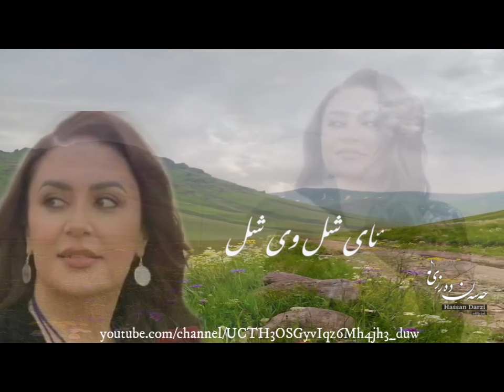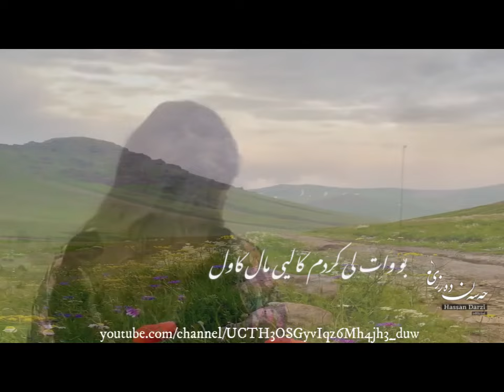حەسەن دەرزی ئای شل I ay shel Hassan Darzi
ay shel    Hassan Darzi
حەسەن  دەرزی ئای شل
Lyrics: Folk & Hassan Darzi
Karim Talayi - Mohabad